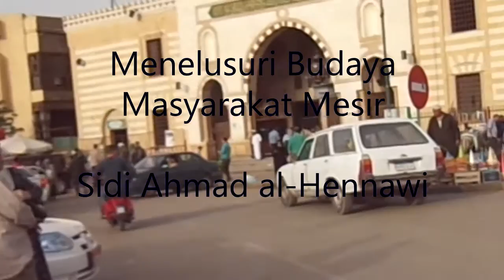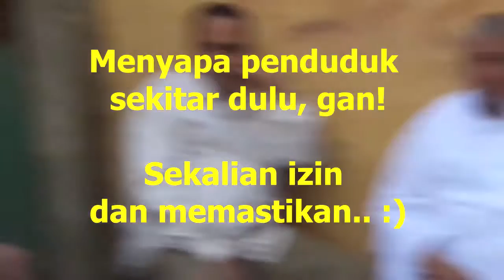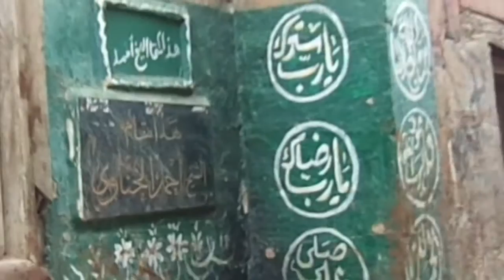Lorong2Kairo - SIDI AHMED AL-HENNAWI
Sidi Ahmed (khadim St. Nafisah), Henna, & Usaha Dapat Jodoh
Lorong2Kairo (bahasa Indonesia) means "Alleys of Cairo".
A {3Men-Crews 3Pounds-Budget} Film. documenting alleys of Cairo; and its culture, life, and (hi)story.

Lorong2Kairo mengajak kawan-kawan semua masuk menelusuri lorong-lorong yang ada di kota-penuh-kisah Kairo.

Projek-film dengan KRU 3 ORANG & BAJET 3 POUNDS; mendokumentasikan perjalanan menelusuri gang-gang yang ada di Kairo.

*video ini diambil saat rangkaian Ziarah Praimtihan bersama Lembaga Seni & Budaya NU Mesir.

-KUPRETIST DU CAIRE | CAIRO WANDERER